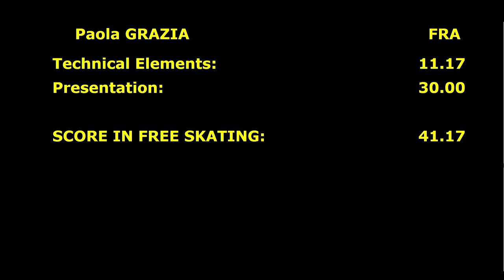Paola Grazia SIlver Ladies II Free Skating Oberstdorf 2017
7 место